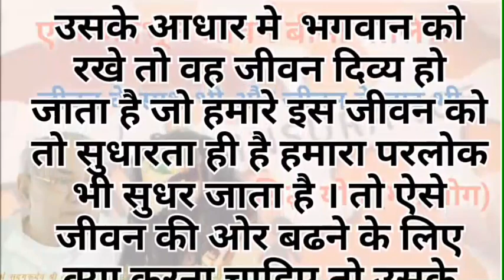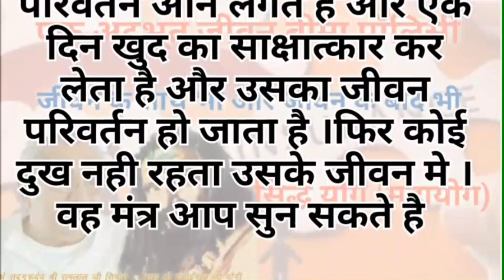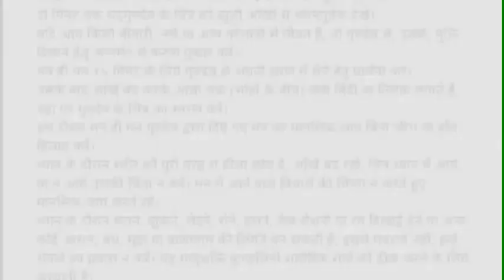ek adbhut jivan bima policy । एक अदभूत जीवन बीमा पॉलिसी ।My spritual journey